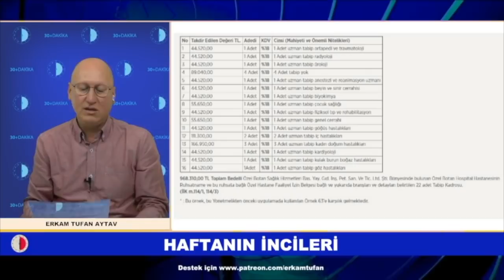HAFTANIN İNCİLERİ 15.9.2019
TRT Haber: “3 bin yıllık cami restore edildi”
Savcılık soruşturmayı kapattı: Kırmızı bültenle aranan Öcalan’ın TRT’ye çıkması ifade özgürlüğüymüş.
Süleyman Şah Türbesi'ne bir kez daha yol göründü;  Adı Evliya Çelebi olarak değiştirilsin.
AK Parti Grup Başkanı Naci Bostancı: "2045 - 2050 yıllarında ekonomisi büyük ilk 5 ülkenin içerisinde Türkiye'yi sayıyorlar"
Atilla Yayla iktidarı görev çağırmak yerine Cem yılmaz'ı göreve çağırdı
Devlet Bahçeli'den inciler
Özlem Albayrak yeni şafaktan istifa etti

Doğan Ertuğrul
Adem Yavuz Arslan
Erkam Tufan Aytav

30+ Dakika